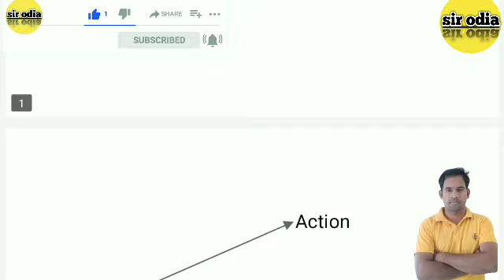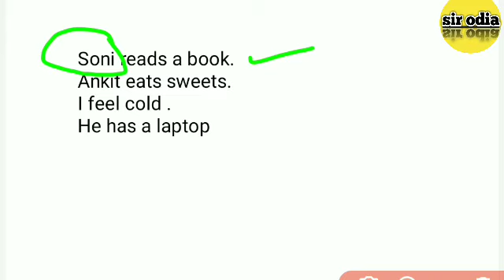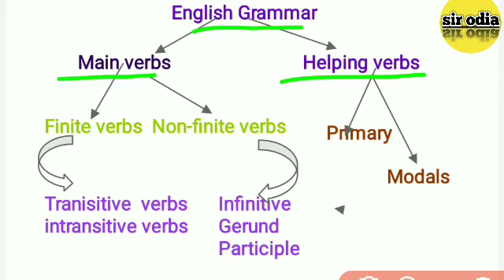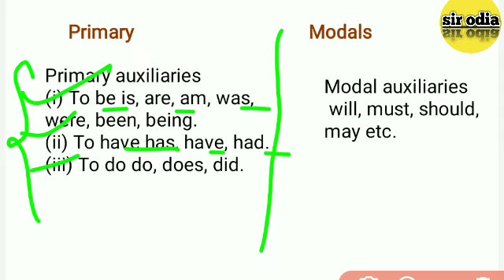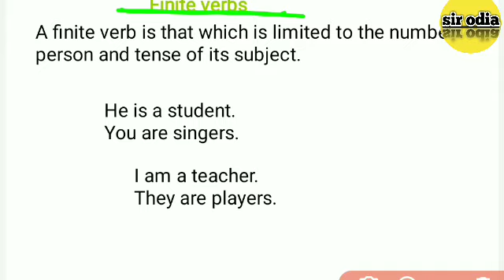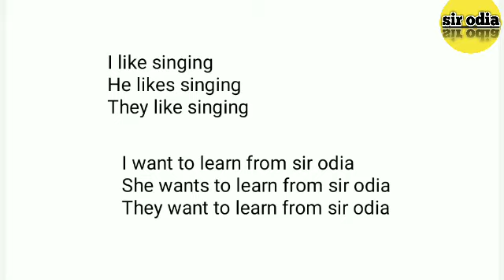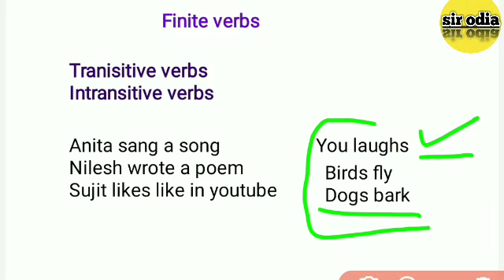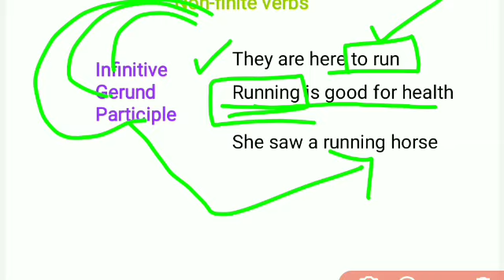ଓଡ଼ିଆ ରେ English Grammar ll English Grammar series ll verb ll English grammar in odia ll sir odia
Hello Everybody, In this video I have discussed
about Basic English Grammar preposition in odia language ,trick of preposition in odia
parts of speech ,noun pronoun verb adverb adjective , Number, Singular Number, Plural Number, Grammatical Persons, First
person, Second Person, Third Person, Sentence
Structure, Subject, Verb, Object, Helping verb/
Auxiliary Verb, Five forms of Main Verb, Present,
Past, Past Participle, Present, Present Participle,
Types of Tenses, Present Tense, past Tense, Future
Tense, Aspects of Tenses, Indefinite, Continuous,
Perfect, Perfect Continuous. Please watch this video
get connected with me for latest video. Thanking
You. English Grammar parts of speech
noun, pronoun,verbs & preposition,
English Grammar Questions and answers in odia
sir odia
form of tenses,
past present future tense words list,
verbs for objectives in lesson plans,
subjective case,
went present tense,
teaching of tenses,
past present and future tense worksheets,
objective case examples,
possessive case pronouns,
english grammar tricks,
general english grammar questions answers,
english grammar quiz advanced,
english grammar quiz games,
verb tenses exercises multiple choice pdf,
present tense lesson plan,
tenses questions and answers pdf,
present continuous multiple choice,
tense questions practice,
identifying verb tenses quiz,
past tense online test,
possessive case definition,
tense questions practice,
possessive case definition,
teaching tenses with pictures,
how to teach tenses in english grammar
simple present tense multiple choice test pdf,
correct tense examples,
tense formation table,
simple past lesson plan for adults,
teaching helping verbs 2nd grade,
a connecting word,
tenses exercise for competitive exams,
questions on tenses for class 9,
quiz with verb tenses,
lesson plan for tenses,
what tense to use in introduction,
objectives of teaching verbs,
subjective case definition,
objective case in hindi,
pronoun object case,
difference between, objective and dative case,
relative pronoun objective case,
tenses for competitive exams,
english article for bank exam,
tense error correction exercises pdf,
ibps guide comprehension,
structure of twelve tenses,
English Grammar from beginning
English Grammar from basics

Ri and Amin vacancies of odisha  in 2020, upcoming recent posts in revenue and disaster management Department in odisha .
Ri vacancies in odisha 2020
Amin vacancies in odisha 2020
Revenue and disaster management Department in odish
odisha job updates
odisha job

largest teacher recruitment 2020
odisha teacher jobs recruitment 2020
odisha teacher recruitment 2020.
 public school vacancies 2020
latest teacher recruitment
larger teacher recruitment jobs
teacher jobs in odisha
sir odia
apply dav tgt,pgt,prt
ODISHA LIVELIHOODS MISSION
PANCHAYATI RAJ AND DRINKING WATER DEPARTMENT
ADVERTISEMENT NO.05/2020-21
Recruitment to the post of block Livehood coordinator under Odisha Livelihoods Mission,
Panchayati Raj and Drinking Water Department, Odisha.
odisha adarsha vidyalaya entrance exam 2020
oavs new notification
oavs recruitment 2020
oavs previous year questions paper
oavs
oavs syllabus 2020
oavs reasoning Questions
odisha adarsha vidyalaya result 2020
odisha adarsha vidyalaya Questions paper 2020odisha adarsha vidyalaya entrance exam 2020
oavs new notification
oavs recruitment 2020
oavs
oavs syllabus 2020
oavs reasoning Questions
odisha adarsha vidyalaya Questions paper 2020
oavs new notification
oavs recruitment 2020
oavs
oavs previous year questions
odisha adarsha vidyalaya Questions paper
odisha adarsha vidyalaya English Grammar Questions
odisha adarsha vidyalaya odia Questions
odisha adarsha vidyalaya social studies Questions
oavs syllabus 2020
oavs reasoning Questions

for telegram group join here 👇👇👇👇
Oavs (Odisha adarsha vidyalaya aspirants) join here .putting all my best effort for ur success👍👍